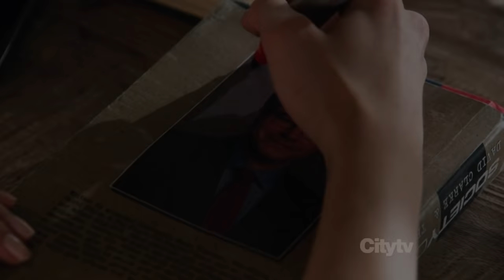Seven Devils - Revenge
Cantor: Florence + the Machine
Album: Ceremonials
Imagens: Revenge (1º à 3º temporada)